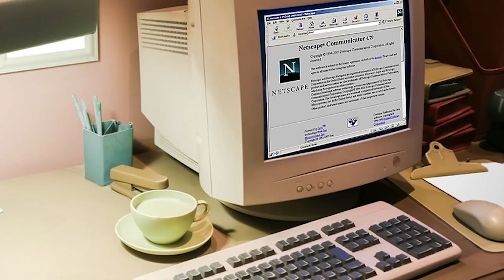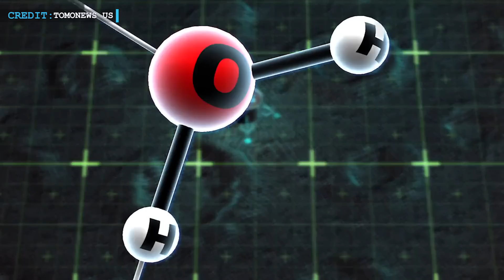Will Russia Quit the Space Station? Private Mars Landing Mission Aims to Beat SpaceX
We'll discuss three important space updates with you all today.